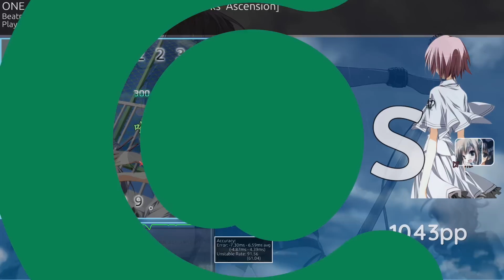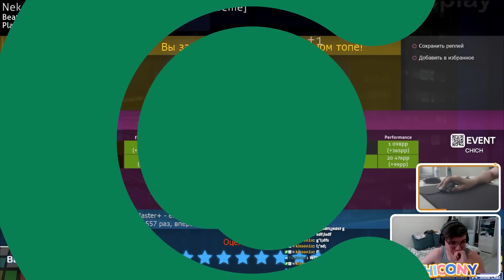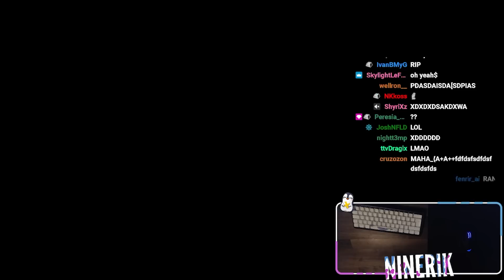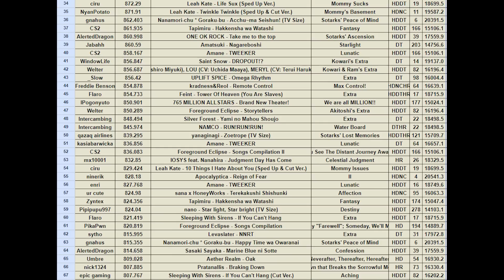Top 23 Weekly PP Plays (17-23.07.23) choke compilation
Videos are recorded using Danser!

📌Links to all skins and social pages of players are in the description
📌help to find skins (skin help section) on our discord server

🕑timecodes
0:00 tsfury
0:50 karcher
1:36 ninerik
2:17 windowlife
3:23 epic gaming
4:08 mcy4
5:13 ninerik
6:01 enri
6:45 ciru
7:33 maliszewski
8:18 chicony
9:00 windowlife
10:00 lifeline
10:32 flaro
11:23 lifeline
12:29 ninerik
13:24 Lifeline
14:22 ninerik
15:09 chicony
15:46 lifeline
16:18 ninerik
17:29 chicony
18:24 Ninerik
19:13 lifeline
20:09 Lifeline
20:50 zoomer
22:07 lifeline clip
22:27 all 800pp +